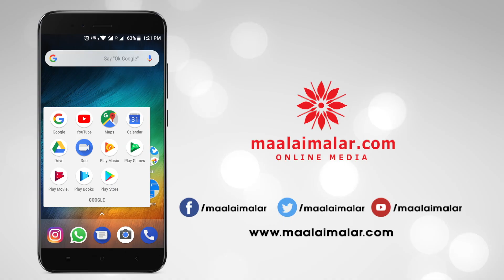Leon james speaks about Silukkuvarpatti Singam Vishnuu Vishal | Regina Cassandra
Rib-tickling humour that will thoroughly leave you in splits! VishnuuVishal returns with a massive entertainer SilukkuvarpattiSingam !

A LeonJames musical , this fun-filled ride hits screens on December 21st!

Movie - Silukkuvarpatti Singam
Written & Director - Chella Ayyavu
Starring - Vishnuu Vishal, Oviya, Regina Cassandra, Yogi Babu, Anandaraj, Karunakaran, Livingston, Sai Ravi, Soundararaja, Mansoor Ali Khan, Singamuthu
Producer - Vishnuu Vishal, Aaryan Ramesh
Studio - Vishnu Vishal Studioz